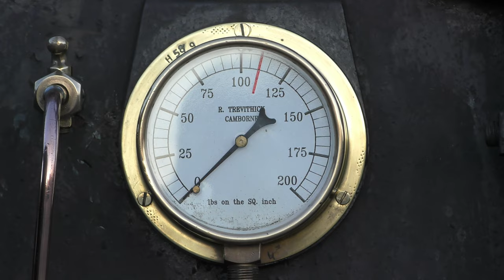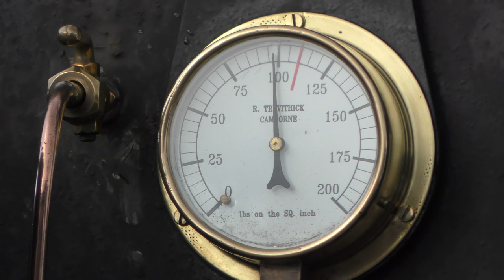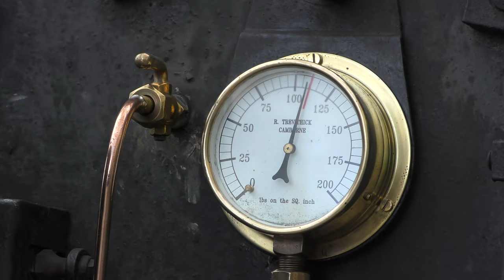RICHARD TREVITHICK'S PUFFING DEVIL ON TREVITHICK DAY 2017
The last Saturday in April is TREVITHICK DAY in Camborne And in a field where competition is fierce, one vehicle is always the star of the show - the engine that changed the world. This replica built by the Trevithick Society first took to the roads in 2001.

Over 500 St IVES videos and here in more manageable chunks